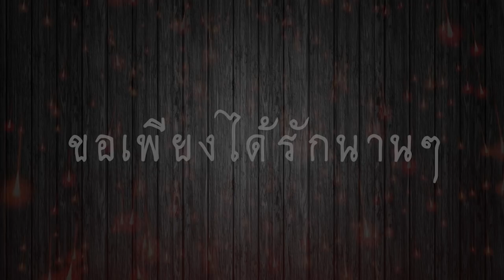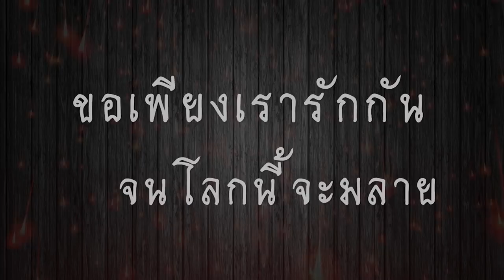ขอแค่ - หนู มิเตอร์ [Official Lyrics Video]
เพลง  ขอแค่
ศิลปิน  หนู มิเตอร์
คำร้อง/ทำนอง  หนู มิเตอร์

ไม่เคยคิดจะครอบครอง แค่จับจองกันอยู่ในใจ
ต้องอดทนคำนินทา จะหนักหนาก็ไม่หวั่นไหว
ฉันคงทำใจลำบาก เธอก็ทำตัวยากใช่มั้ย
ขอแค่เพียงสองเราเข้าใจ จะเป็นอย่างไร
ก็อยู่ที่เราทั้งสองคน...ที่ขอ
    ขอแค่ได้รักก็พอ ฉันก็พอสุขใจ
ขอเพียงได้รู้เธออยู่ดีไหมก็สุขใจล้น
ขอแค่ห่วงใยห่างๆ คิดถึงกันบ้างสักคน
ขอเพียงได้รักเธอจน จนฉันสิ้นลมหายใจ...

  ไม่บอกใครให้ได้เห็น สิ่งที่เป็นเราเก็บอยู่ในใจ
เราทั้งสองจะเก็บไว้ เก็บเอาไว้ไม่บอกใครทั้งนั้น
ฉันคงทำใจลำบาก เธอก็ทำตัวยากเช่นกัน
แล้วเราคงจะเป็นเหมือนๆกัน โอ้สวรรค์.
โปรดเข้าใจเราสองคน. ที่ขอ

ขอเพียงได้รักนานๆ จนฉันสิ้นลมหายใจ
ขอเพียงเรารักกัน จนโลกนี้จะมลาย